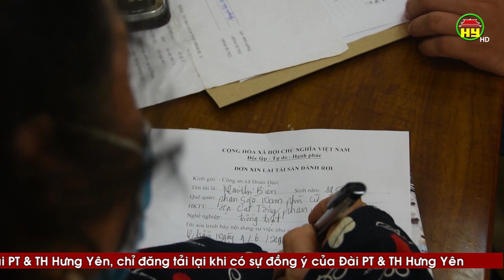Anh Nghiêm Đức Đội nhặt được trên 50 triệu đồng, trả lại người mất